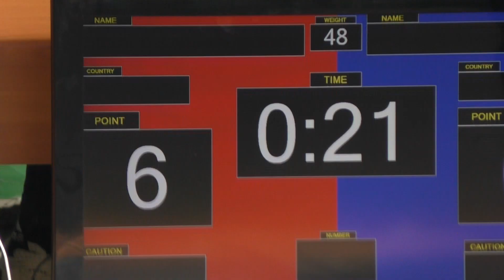Салим Мазукабзов - Ховез Якубов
Квалификация до 48 кг.
Путь к Олимпу!
Межрегиональные соревнования по вольной борьбе среди юношей 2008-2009 годов, Ставрополь 11 Декабря 2022 года.